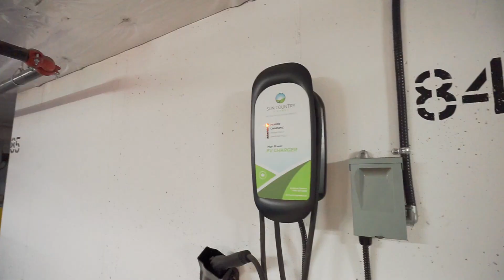#3-115 Long Branch Avenue, Etobicoke Home for Sale - Real Estate Properties for Sale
Daryl King
Broker
9050 Yonge St., Suite 100, Richmond Hill ON L4C 9S6